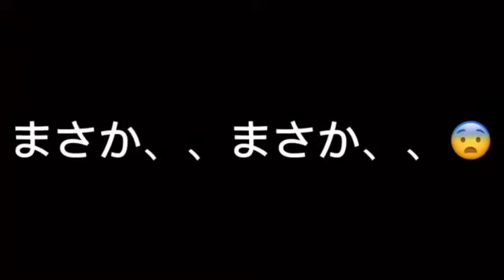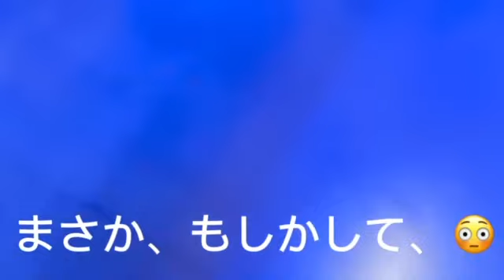【来来亭】のYouTube 「来来亭あるある」をやってみた！！ vol.29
来来亭のショート動画

YouTubeのコラボをご希望の方、ご質問はこちらまで
※ご連絡が遅れることがございます、ご了承くださいませ。

来来亭では、コロナに負けず、今年も元気と笑顔と心からのおもてなし、

来来亭では、新型コロナウイルス感染予防対策実施中です！
※詳しくは、HPをご覧ください